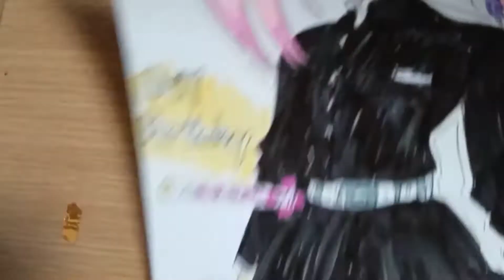【百均イラストマーカーペンで色を塗って推しの誕生日お祝い】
【百均イラストマーカーペンで色を塗って推しの誕生日イラストお祝いしました】
編集がくだぐたで出そうか迷ったのですが投稿しました。（；＾ω＾）